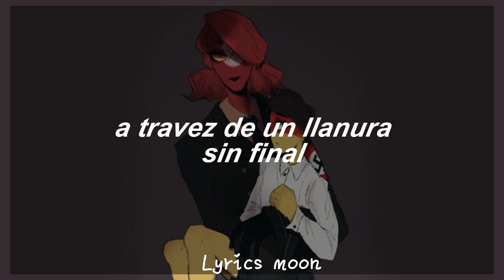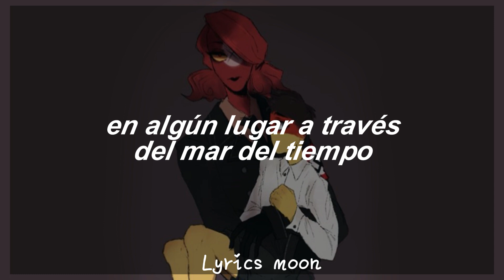Who is she // I monster ( sub español )